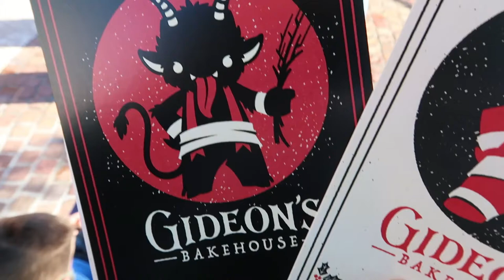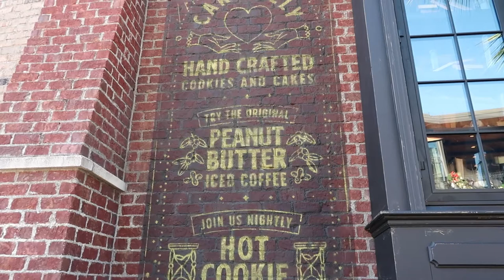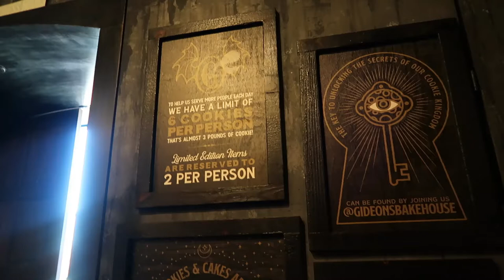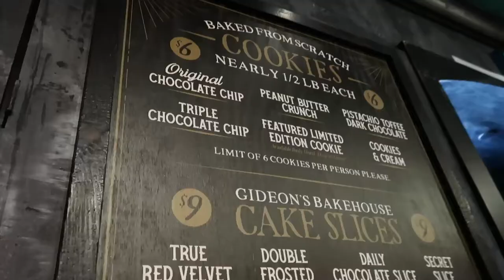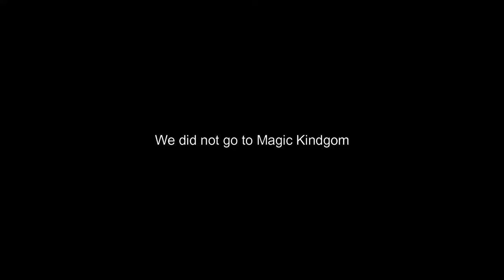Gideon' Bakeshop Soft Opening - Disney Springs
Mike and Josiah ventured to Disney Springs to be one of the first to get a cookie (or 12) from Gideon’s on their soft opening day 12/23! We even shipped some to our friend Mackenzie!!! Definitely shareable, definitely delicious!!

Check out MacKenzie’s channel!

Music and Sound effects provided by Audiohero.com and Filmora